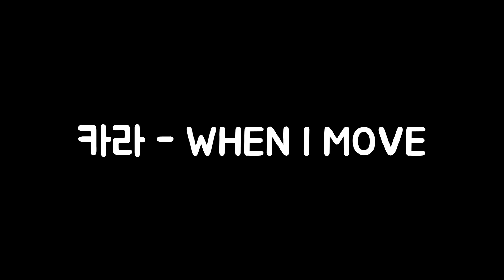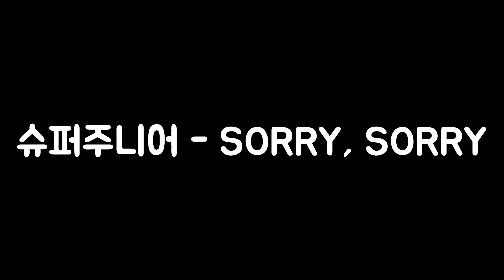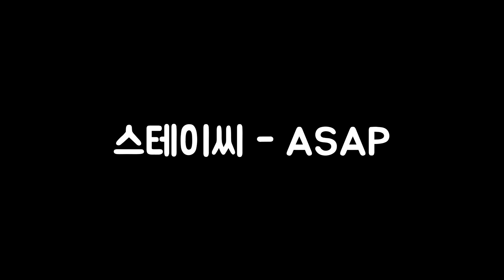𝙋𝙡𝙖𝙮𝙡𝙞𝙨𝙩 랜덤플레이댄스 노래🔥KPOP RANDOM PLAY DANCE 2023 (서울콘 DDP) 12월 30일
KPOP Random Play Dance
🔥'서울 DDP' 랜덤플레이댄스 노래 모음🔥
 - 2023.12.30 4PM / 서울 DDP 어울림광장

💕안무 숙지 후 누구나 참여 가능💕
00:00 H.O.T. - Candy
00:49 IVE - Baddie
01:30 JEON SOMI - XOXO
02:09 KARA - WHEN I MOVE
02:34 NMIXX - Soñar
03:01 BLACKPINK - Shut Down
03:35 TWICE - The Feels
04:11 Sechs Kies - Couple
04:59 NCT 127 - Fact Check
05:34 ITZY - MAFIA In the morning
06:09 4MINUTE - CRAZY
06:42 QWER - Discord
07:09 SHINee - Sherlock
07:38 Stray Kids - MEGAVERSE
08:08 TWICE - SCIENTIST
08:50 TXT - Happily Ever After
09:12 Jung kook - 3D
09:50 Super Junior - Sorry Sorry
10:28 하이디라오 나루토 춤
11:07 aespa - Salty & Sweet
11:39 IVE - After LIKE
12:31 TAEYEON - INVU
12:59 VIVIZ - MANIAC
13:46 T-ARA - Roly Poly
14:38 이세계아이돌 - KIDDING
15:21 LE SSERAFIM - Blue Flame
16:22 CLC - HELICOPTER
16:58 TAEMIN - Guilty
17:47 CHUNGHA - Roller Coaster
18:29 aespa - Drama
19:12 T-ARA - Bo Peep Bo Peep
19:39 MAVE: – PANDORA
20:22 Stray Kids - LALALALA
20:53 SuperM - Tiger Inside
21:26 EXID - UP&DOWN
21:56 Jung Kook - Standing Next to You
23:20 Weeekly - After School
23:55 Jessi - Gum
24:18 HyunA&DAWN - PING PONG
24:53 JENNIE - You & Me
25:21 NewJeans - Attention
25:51 KISS OF LIFE - Bad News
26:25 BIBI - BIBI Vengeance
26:54 LE SSERAFIM - Perfect Night
27:41 LISA - MONEY
28:07 BLACKPINK - Kill This Love
28:36 ITZY - BORN TO BE
29:14 SEVENTEEN - God Of Music
29:58 Wonder Girls - Nobody
30:38 TXT - No Rules
31:22 ITZY - LOCO
32:01 IU - BBIBBI
32:42 NewJeans - ETA
33:22 BTS - Butter
33:48 ITZY - DALLA DALLA
34:33 (G)I-DLE - DUMDi DUMDi
35:17 NCT 127 - Kick It
35:56 STAYC - STEREOTYPE
36:41 Stray Kids - S-Class
37:18 (G)I-DLE - Nxde
38:36 Apink - LUV
39:24 BTS - Boy With Luv
40:19 NMIXX - DICE
41:29 BLACKPINK - Forever Young
42:00 SNSD - Gee
42:29 NewJeans - OMG
43:11 Red Velvet - Chill Kill
43:48 Red Velvet - Red Flavor
44:14 NAYEON - POP!
44:48 THE BOYZ - White
45:23 Billlie - GingaMingaYo
45:59 SOMI - BIRTHDAY
46:28 Stray Kids - CASE 143
46:57 STAYC - ASAP
47:34 GOT - Step Back
48:09 SNSD - I GOT A BOY
49:01 TWICE - Alcohol-Free
49:55 Jay Park - All I Wanna Do
50:29 OH MY GIRL - Nonstop
50:55 TWICE - TT
51:39 IVE - I AM